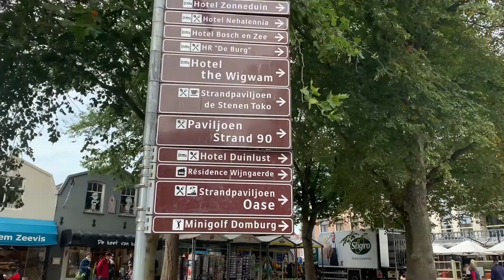Exploring the Netherlands - Zeeland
Last weekend Aga and me went to Zeeland to catch up with my mom and my sister. (unfortunately they didn't want to be seen in the video - but they were there :D )
We used the chance to make one more video for our series:
Exploring The Netherlands!

Lean back, grab a glass of wine and join us on our road trip to Zeeland.
See the wide sand beaches of Domburg, the picturesque harbour of Breskens and two girls happy to be on the road!

Do you follow us already on our other social media channels?